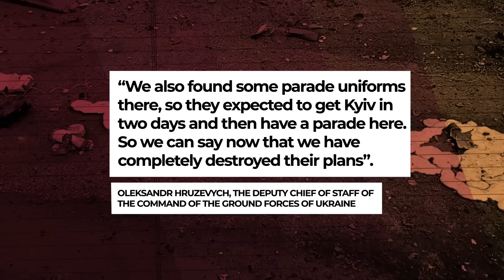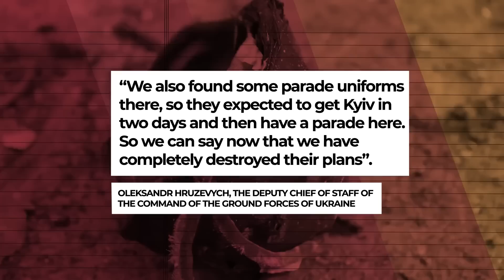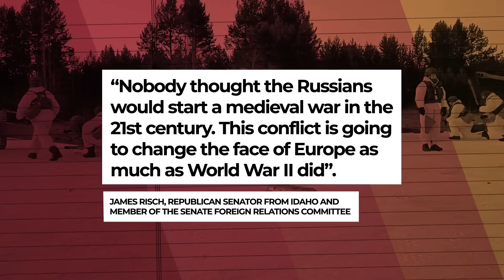How to END the WAR in UKRAINE? FOUR possible ALTERNATIVES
Vladimir Putin thought it would be a matter of a few hours. That in just a few days, Ukraine would be totally under his control. According to his plans, the Russian army would advance at full speed and occupy Kyiv in just a few days. Zelenskiy and his government would abandon the capital, the Ukrainian army would surrender and everything would be ready for the victory parade.

A year later the picture is completely different. Not only does the war rage on, but the Russian army has suffered very heavy casualties. Despite this, the outcome is still far from clear. And the question is, how on earth is this hell going to end? How can the Ukrainian war be brought to a close? In this video we show you the four scenarios that are on the table.